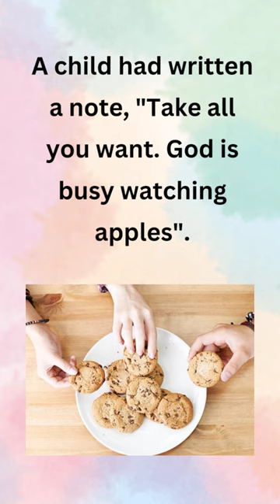🚀English reading practice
English reading practice for beginners- short sentences@LearnwithHepsi